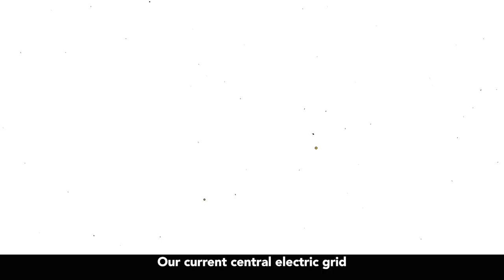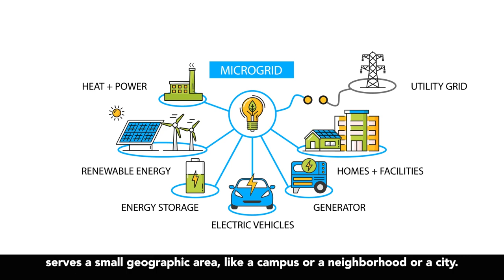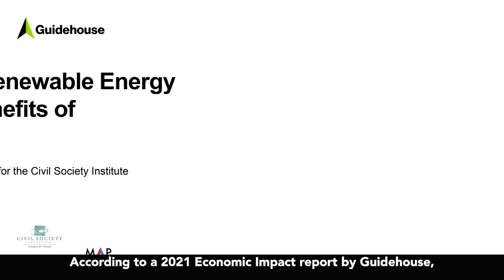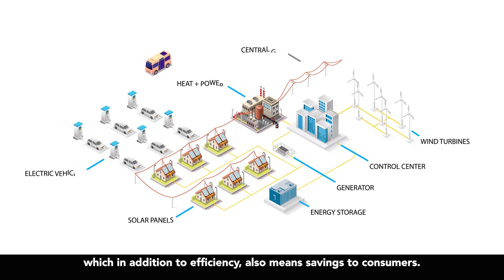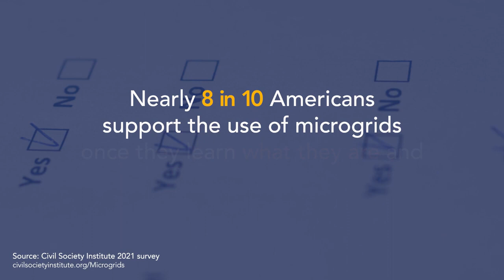Wanted Microgrids! - Update the National electricity grid with Microgrids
𝐓𝐔𝐑𝐍 𝐎𝐍 𝐒𝐔𝐁𝐓𝐈𝐓𝐋𝐄𝐒 𝐁𝐘 𝐂𝐋𝐈𝐂𝐊𝐈𝐍𝐆 [𝐂𝐂], 𝐖𝐀𝐓𝐂𝐇 𝐓𝐇𝐄 𝐕𝐈𝐃𝐄𝐎 𝐈𝐍 𝐘𝐎𝐔𝐑 𝐏𝐑𝐄𝐅𝐅𝐄𝐑𝐄𝐃 𝐋𝐀𝐍𝐆𝐔𝐀𝐆𝐄

Together, with Think Microgrid, the Civil Society Institute, and Millennial Action Project,  RMI releases a short video explaining the basics of microgrids and how they are a game-changer for the U.S. energy grid.

With the Inflation Reduction Act (IRA) now signed into law, renewable microgrids will usher in a new era of American resiliency.

Rocky Mountain Institute® (RMI®) is a global nonprofit organization on a mission to transform the global energy system to secure a clean, prosperous, zero-carbon future for all.